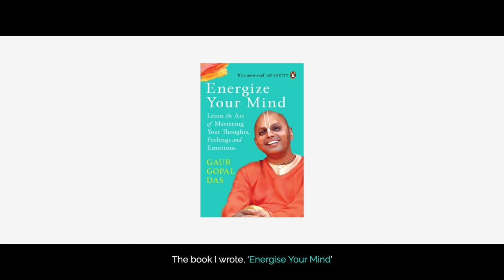Watch This To Know How To Deal With Anger And Guilt | Gaur Gopal Das | Curly Tales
Watch This To Know How To Deal With Anger And Guilt

It’s essential to be compassionate with ourselves when we are trying to work on ourselves.
It’s even more critical that we do not wallow in guilt or punish ourselves for our personal failures.
We are all work in progress. We fail. We falter. We slip. It’s fine.
As long as we can pick ourselves up and take even a tiny step towards our goal, we are moving ahead.
Isn’t it true that the journey of a thousand miles starts with one step?

PS: The hilarious story at the end summarises the whole caption 😂🙈.
Do watch until the end.

For more updates and exciting content,